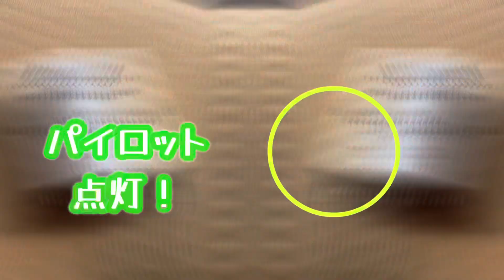【急に朝からテレビが映らなくなった！ 大口町】ここを見るとわかりますよ、その原因は？